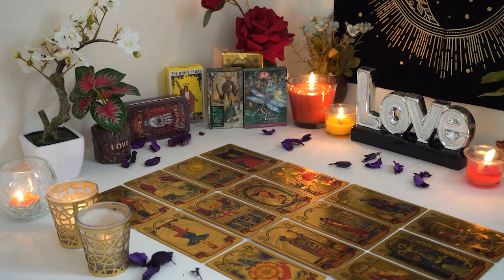ARIES💘 Returning For Love This Time! You've Inspired & Transformed Them, They Admire You Greatly😍🥰